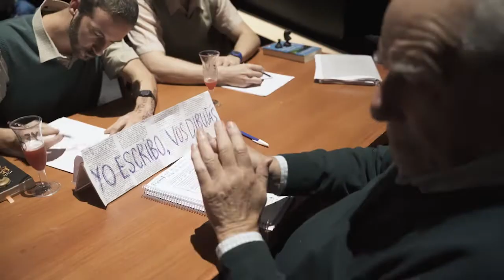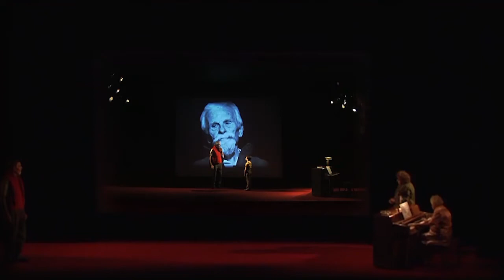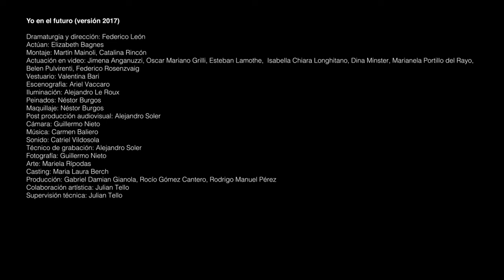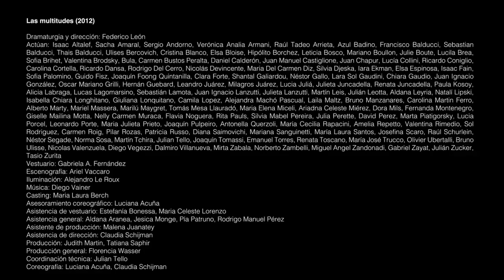El espacio de ensayo: Federico León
Entre la idea inicial y la obra puesta en escena hay un universo enorme de trabajo conjunto, de pruebas, errores, disparates, descubrimientos, incertidumbres, sinsentidos, ocio, aprendizajes y transformaciones que hacen que la creación de una obra sea mucho más que lo que se ve en escena.
Pasar de la soledad de la mente o un texto en papel a la materialización física y relacional del tiempo compartido en el espacio de ensayo implica una acción y un movimiento que pone a rodar algo que siempre excede nuestra posibilidad de imaginación.
En el contexto de “El trabajo del artista” Mariana Chaud, Federico León, Diana Szeinblum y Ariel Farace cuentan qué es para ellos ‘El espacio de ensayo’ y abren sus procesos artísticos mientras reflexionan sobre su propia práctica.

Federico León nació en Buenos Aires en 1975. En teatro dirigió ´Cachetazo de campo´, ´Museo Miguel Ángel Boezzio´, ´Mil quinientos metros sobre el nivel de Jack´, ´El adolescente´, ´Yo en el futuro´, ´Las multitudes´, ´Las ideas´ y ´Yo escribo. Vos dibujás´. En cine dirigió ´Todo juntos´, ´Estrellas´ (junto con Marcos Martínez) y ´Entrenamiento elemental para actores´ (con Martín Rejtman). Sus obras y películas han sido exhibidas en teatros y festivales de Alemania, Francia, Holanda, Austria, Italia, Dinamarca, Escocia, Suiza, Canadá, Bélgica, España, Brasil, Portugal, Chile, Estados Unidos, Australia, Japón y Líbano. Obtuvo el Primer Premio de Dramaturgia del Instituto Nacional de Teatro, el Premio Konex 2004 en letras por la producción del quinquenio, el premio del Fondo Nacional de las Artes y el Primer Premio Nacional de Dramaturgia 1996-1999. Publicó ´Registros, teatro reunido y otros textos´ (Editorial Adriana Hidalgo).